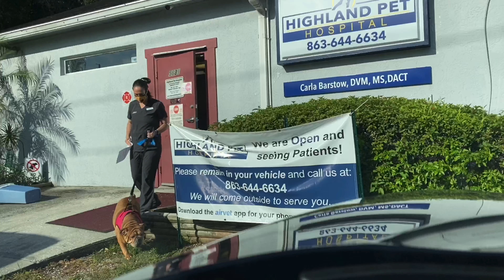ENGLISH BULLDOG PUPPIES BIRTH STORY//Rosewater Bulldogs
Meet the newest members of Rosewater Bulldogs! Cute and rare English Bulldog puppies!